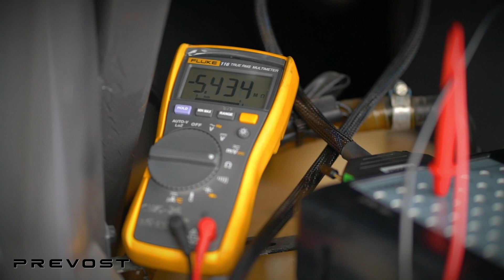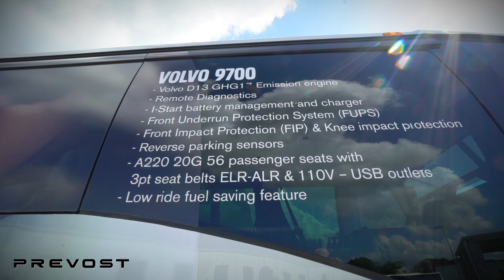Prevost | Nouveau centre de service à Orlando en Floride